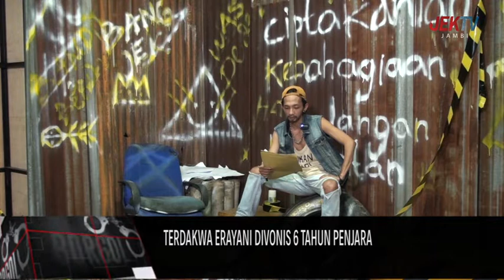TERDAKWA ERAYANI DIVONIS 6 TAHUN PENJARA